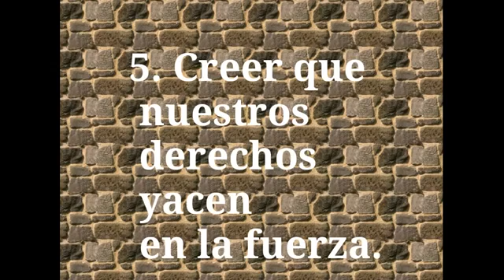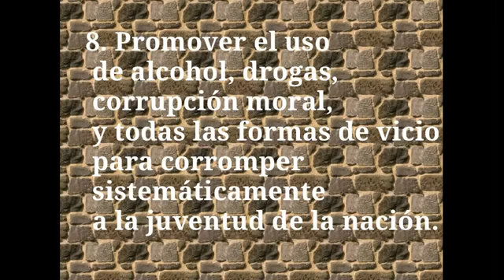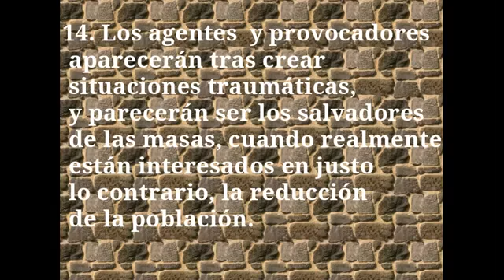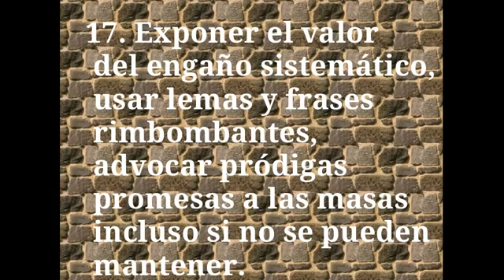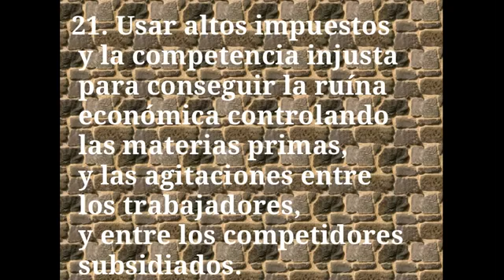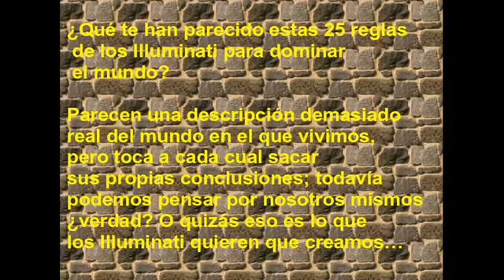ASI QUIEREN LOS ILUMINATTI DOMINAR A LA HUMANIDAD